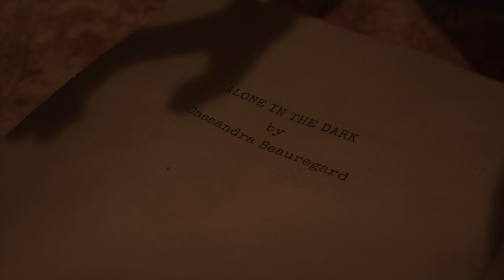Alone in the Dark Prologue